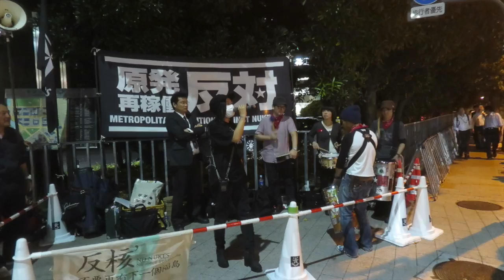全原発再稼働反対抗議行動＠首相官邸前 2014/10/10